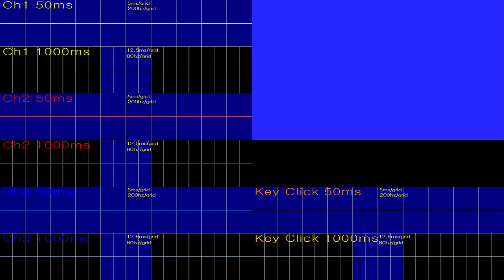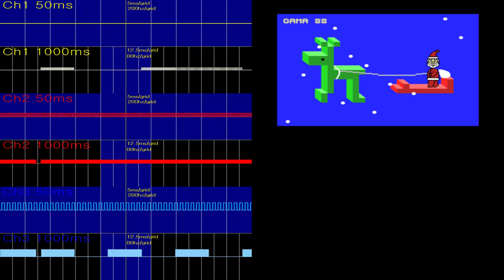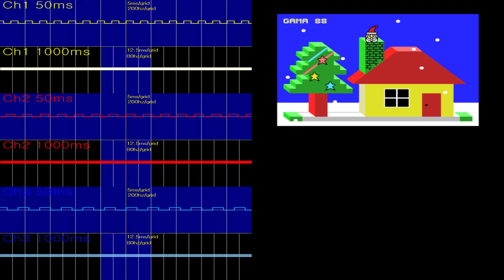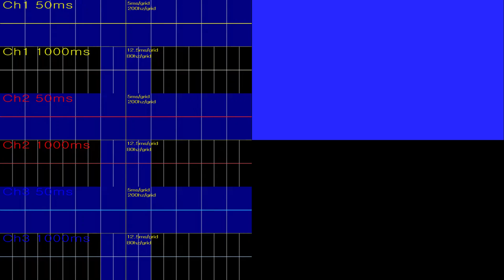MSX Merry X'mas Demo Sound Oscilloscope view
This demo was created by GAMA in 1988.

I came across this Xmas demo for MSX. The interesting part is that it uses a 1-bit key click sound for the speech sound of 'merry Christmas.' The crystal-like sound of PSG is well-suited for carols. I might be a bit late, but hey, there are only 364 days until next Xmas! 🎄